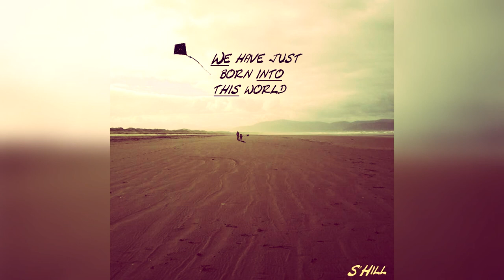S'Hill - Time Stop When The Rain Falls [Ambient/Chill] (Creative Commons/Free Use)